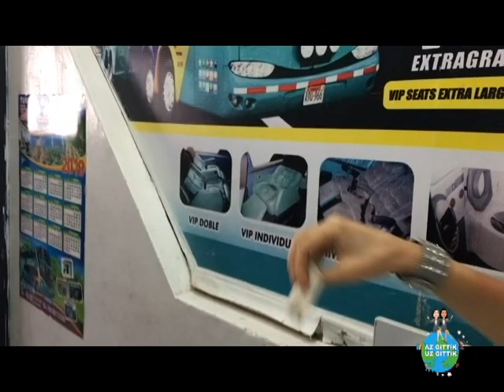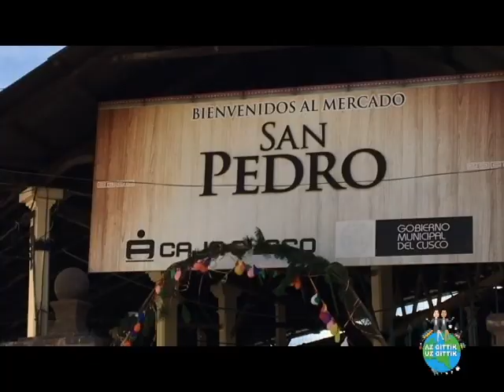PERU GEZİSİ - 4. Bölüm: Cusco'da Köpük Festivali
Merhaba, bu videoda artık Cusco'ya veda edip Puno'ya gitmek üzere hazırlanıyoruz; ancak Cusco'da festivaller hiç bitmiyor. Bu defa da köpük festivali var ve tüm kasaba köpükler içinde yüzüyor.  İyi seyirler.